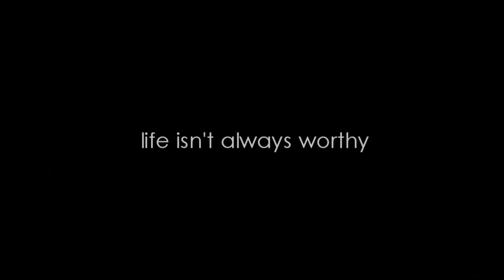Darker X One Piece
which one should i contiune?? darker than black or one piece

Anime: Darker Than Black & One Piece
Songs: Bushido - Alles wird gut (Instrumental) & The Amity Affliction - Anchors